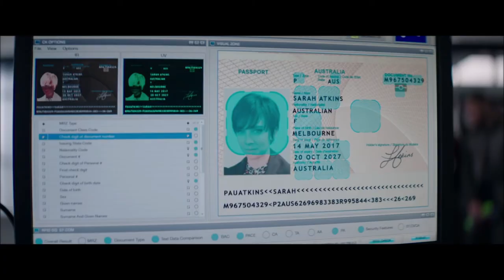Hobbs & Shaw - Kurt Akuki (reptéri jelenet)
Neked mi a kedvenc részed? Írd meg kommentben!
A Halálos iramban: Hobbs & Shaw (eredeti cím: Fast & Furious Presents: Hobbs & Shaw) 2019-es amerikai akciófilm, melyet David Leitch rendezett és Chris Morgan írt. Ez a Halálos iramban filmsorozat spin-offja, amely két karaktert tartalmaz; szereplők Dwayne Johnson és Jason Statham, mint Luke Hobbs és Deckard Shaw, továbbá Idris Elba, Vanessa Kirby, Roman Reigns, Eiza González, Eddie Marsan, Cliff Curtis, valamint Helen Mirren.